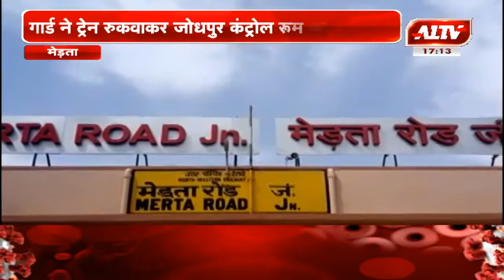मेड़ता मालगाड़ी के 2 कोच यार्ड में पटरी से उतरे